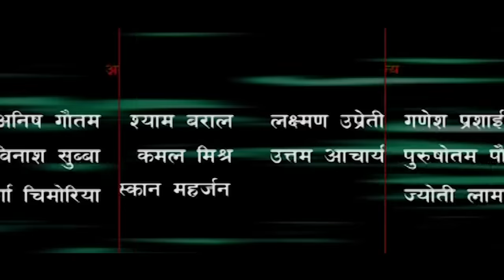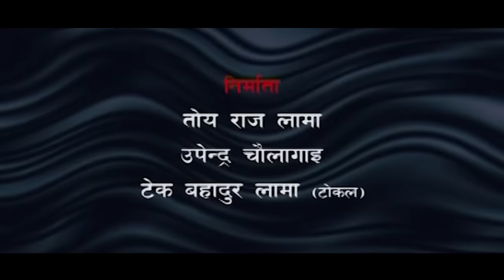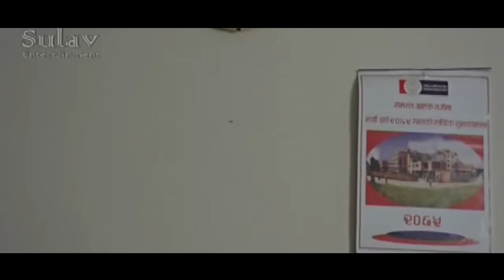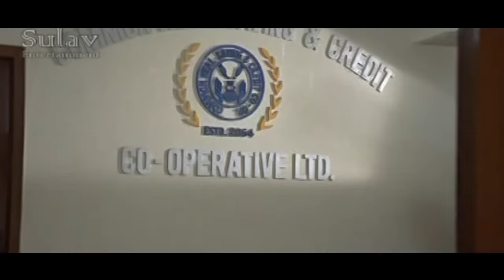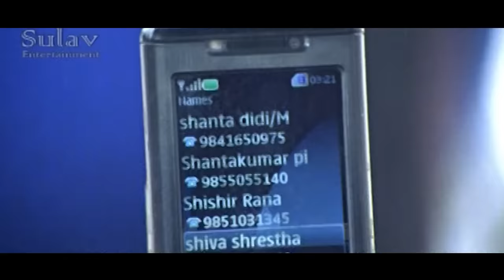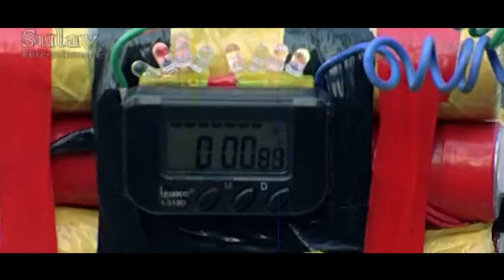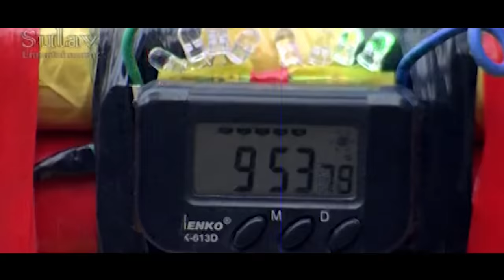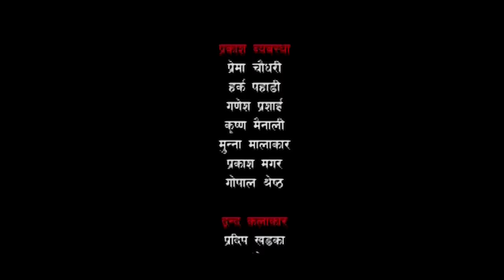DAAG - Superhit Nepali Full Movie || Nikhil Upreti, Sanchita Luitel, Arunima Lamsal, Sunil Dutta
Daag - Old Superhit Nepali Full Movie 2023 || Nikhil Upreti, Sanchita Luitel, Arunima Lamsal, Sunil Dutta Pandey, Sushil Pokharel, Mithila Sharma, Umesh Khadka || Daag (Nametiyeko Ghau) Nepali Full Movie

Movie: Daag (Nametiyeko Ghau)
Digital Rights: OSR Digital
Cast: Nikhil Upreti, Sanchita Luitel, Arunima Lamsal, Sunil Dutta Pandey, Sushil Pokharel, Mithila Sharma, Umesh Khadka
Director: Vijay Thapa
Story: Bikash Raj Acharya
Screenplay: Bikash Raj Acharya
Dialogue: Bikash Raj Acharya
Cinematographer: Ram Sharan Upreti
Editor: Anil Gautam
Music Director: Mahesh Khadka
Playback Singer: Anju Panta, Deepak Limbu, Som Niroula, Sapana Shree
Choreographer: Kabiraj Gahatraj
Action Director: N.B. Maharjan